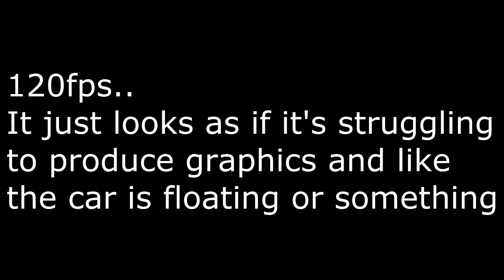Fraps 60 FPS vs 120FPS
I dont know if it will show after youtube reduces to 29FPS, but when recording at 120fps, the video is very choppy and doesnt look good. I think that's because NFS is giving 60FPS, but fraps is trying to squeeze 120FPS and it's taking every frame that NFS is giving to it and doubling each frame to make it 120FPS. By doubling each frame it is making the video laggy because each frame is duplicated and shown to the viewer twice..if it makes sense..